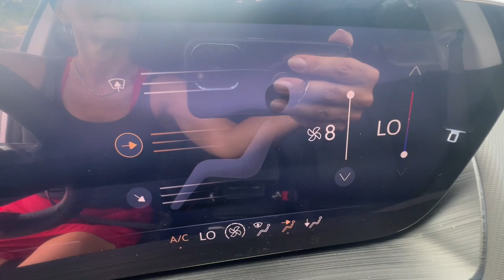2024 Buick Envision Branson, Forsythe, Ozark, Kimberling City, Harrison, MO 13875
Summit White New 2024 Buick Envision Preferred available in Branson, Missouri at Pinegar Chevy Buick GMC Branson. Servicing the Forsythe, Ozark, Kimberling City, Harrison, MO area.